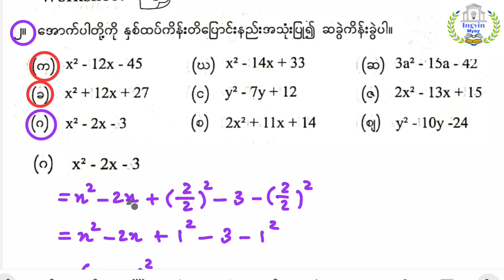G-9 အခန်း(၄) Lesson-15